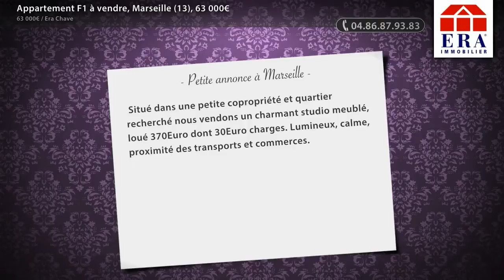Appartement F1 à vendre, Marseille (13), 63 000€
- Situé dans une petite copropriété et quartier recherché nous vendons un charmant studio meublé, loué 370Euro dont 30Euro charges. Lumineux, calme, proximité des transports et commerces.

• AGENCE :
Era Chave (Marseille)

• ANNONCE :
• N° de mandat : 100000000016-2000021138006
• Type de bien : Appartement
• Surface : 15m2
• Nb de pièce : 1
• DPE : 330 kWhep / m².an
• GES : 18 kgéqCO2 / m².an